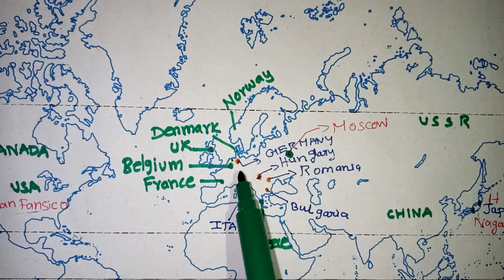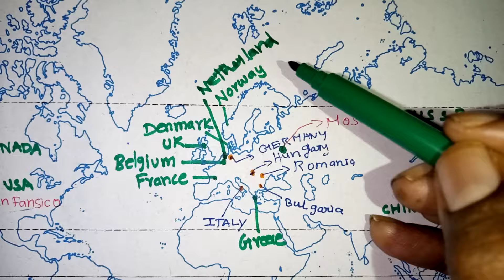Class 10 Social Science World war 2 Important Map in Tamil / Axis and Allied Power Countries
TN Class 10 Social Science World war 2 Important Map in Tamil / Axis and Allied Power Countries/public exam/Public Exam 2024/CBSE class 10 social science important map / world war map